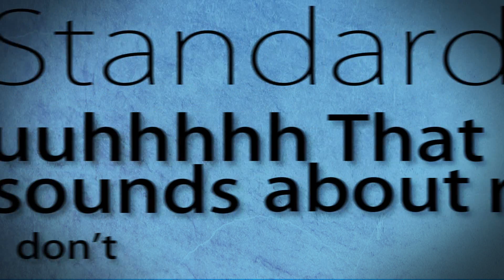Mike Goes to the Gym! - Internet Box Podcast Animation (Kinetic Typography)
Mike Kroon goes to the gym. Shenanigans follow...
Kinetic typography animation for an amusing extract from episode 15 of their awesome podcast, The Drunk Ta- I mean, The Internet Box podcast.